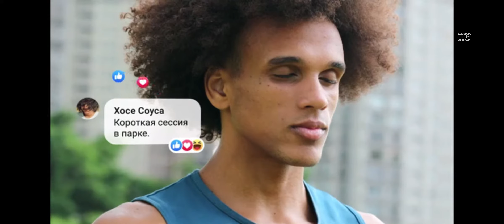Растения против Зомби 2 | #6 ➤ Пиратские моря